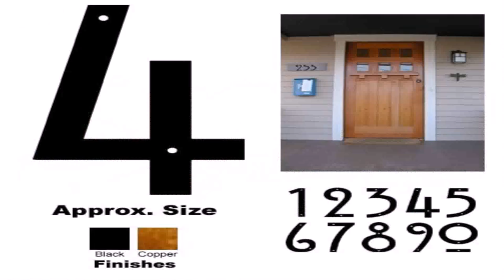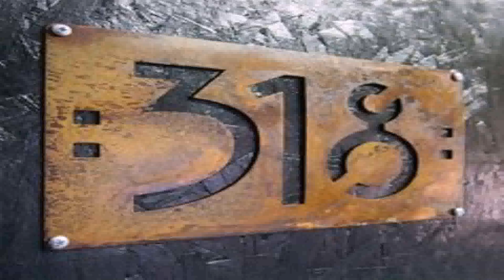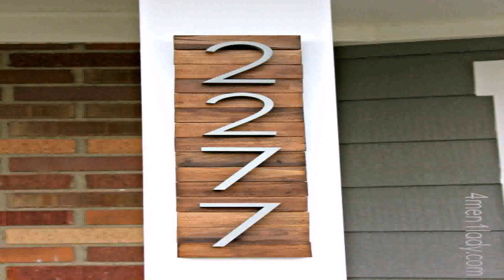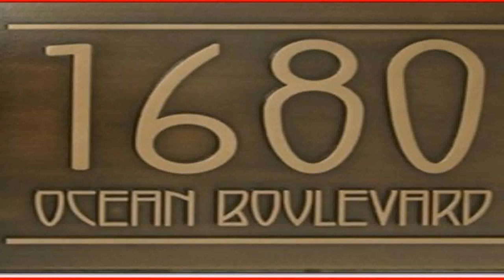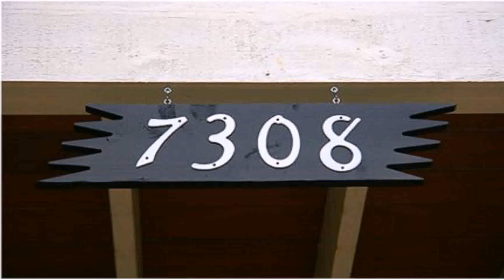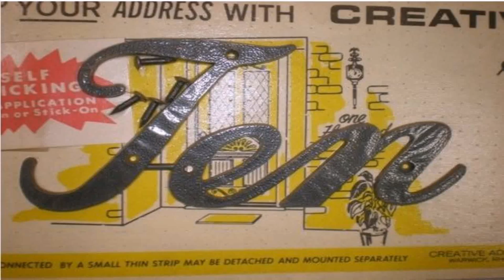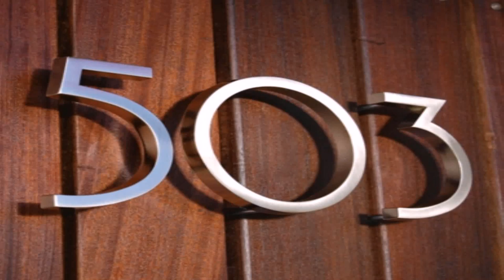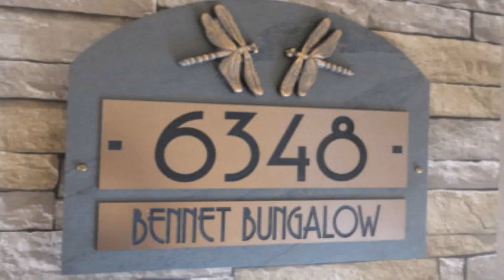Ranch Style House Numbers (see description) (see description)